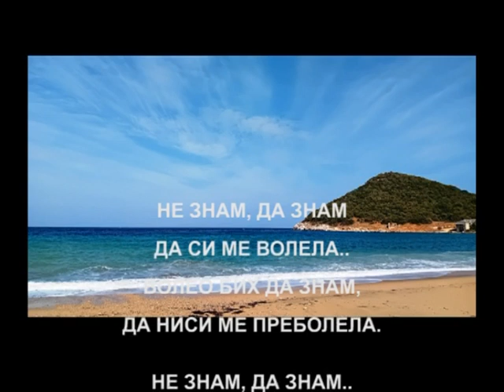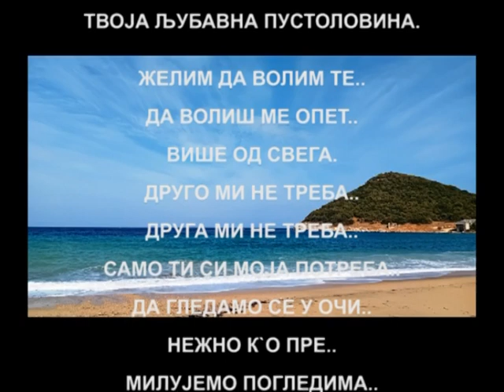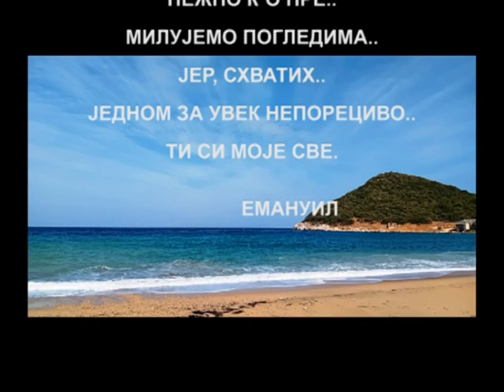"ТИ СИ МОЈЕ СВЕ" од Емануила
Не знам, да знам
да си ме волела..
Волео бих да знам,
да ниси ме преболела.

колико си на ме љута..
што занела ме жена,
девојка друга.

Нећу да мислим,
да опет нећеш ме заволети..
Нећу да мислим,
да нећу то преболети.

Хоћу да знам,
да још сам ти у сновима..
да нисам био само,
твоја љубавна пустоловина.

Желим да волим те..
да волиш ме опет..
више од свега.
Друго ми не треба..
друга ми не треба..
Само ти моја си потреба..
да гледамо с еу очи..
нежно к`о пре..
милујемо погледима..
јер, схватих..
једном за увек непорециво..
ТИ СИ МОЈЕ СВЕ.

              ЕМАНУИЛ